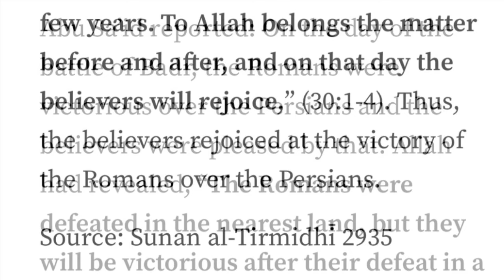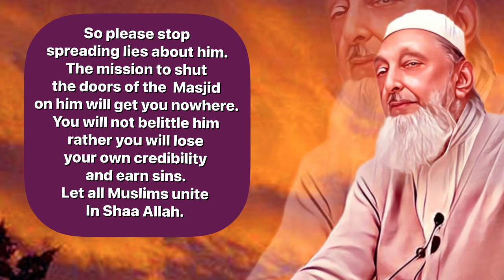Rum | NATO | Russia | Gog & Magog : Who Will Betray Muslims in the End Times - Sheikh Imran Hosein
A Rum Blessed, A Rum Cursed | NATO | Russia | Gog & Magog : Who Will Betray the Muslims in the End Times- Interview With Sheikh Imran Nazar Hosein By Deen Choudhury.

DaringDeen Vlog